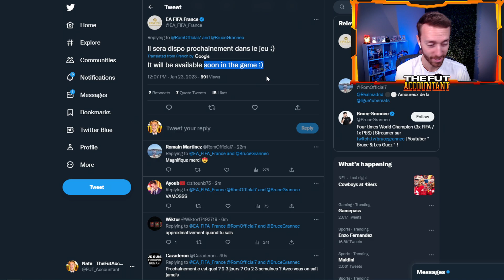EA CONFIRMED Mbappe POTM is COMING!